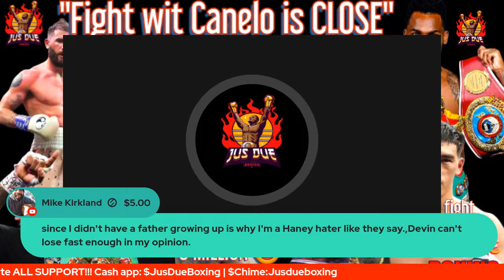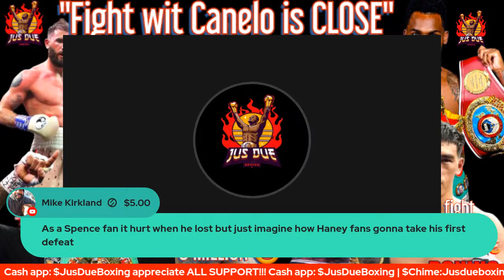SHAKUR STEVENSON TURNS DOWN 8 MILLION NEW FALSE NARRATIVE | BIVOL WANTS SHOT AT CHARLO IF HE WINS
SHAKUR STEVENSON TURNS DOWN $8 MILLION DOLLARS IS THE NEW FALSE NARRATIVE 🤦🏽‍♂️ | DMITRY BIVOL WANTS SHOT AT JERMELL CHARLO IF HE WINS 🔥 | CALEB PLANT SAYS REMATCH WITH CANELO IS CLOSE WANTS JERMALL CHARLO FIGHT NEXT 😤 | JERMALL CHARLO TRAINING WITH ROY JONES❓🤔 | REGIS PROGRAIS GIVES UPDATE ON DEVIN HANEY FIGHT❗| #️⃣LetsBuild #️⃣WeBuildBoxingUp #️⃣JusDueBoxing